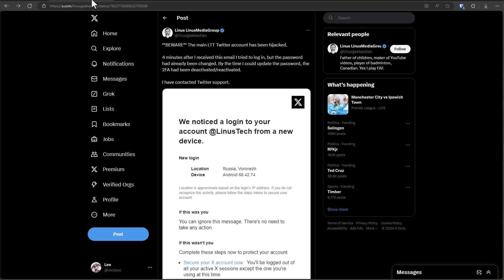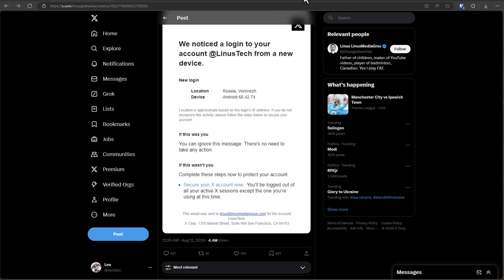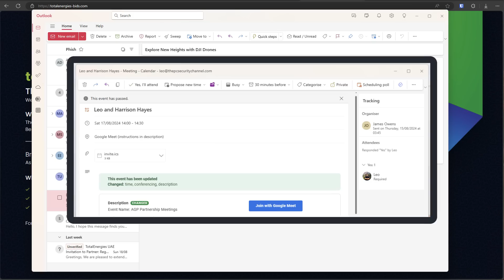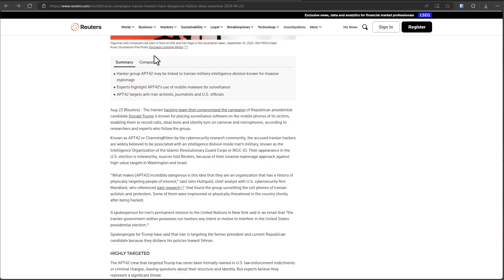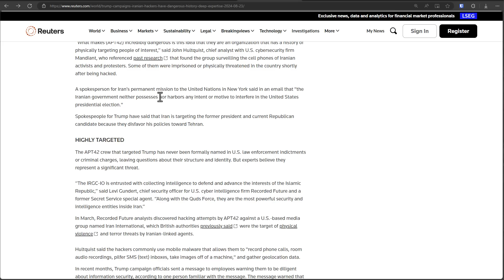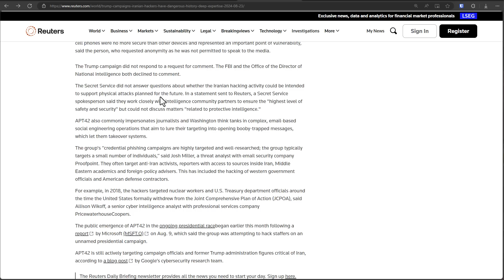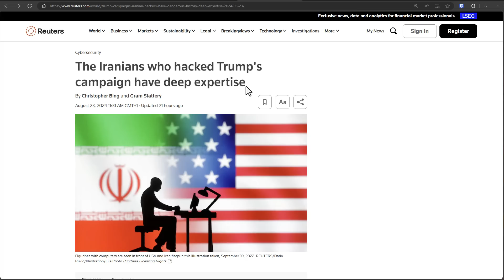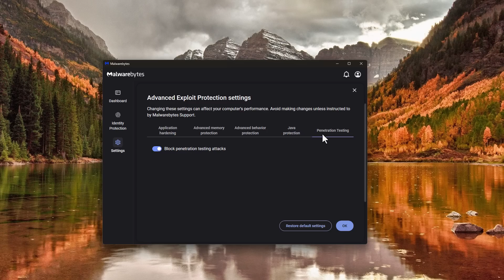Why Linus keeps getting Hacked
Linus Tech Tips Twitter was hacked recently, through a targeted phishing campaign. As a cybersecurity YouTuber I receive similar attacks and wanted to document what being targeted by cybercrime looks like.